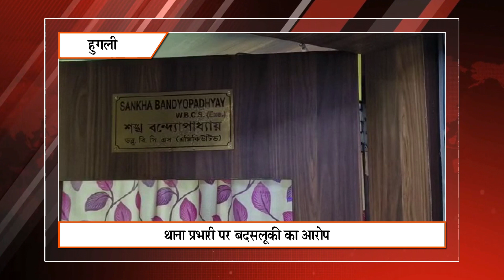Khabar Express @ 11 pm